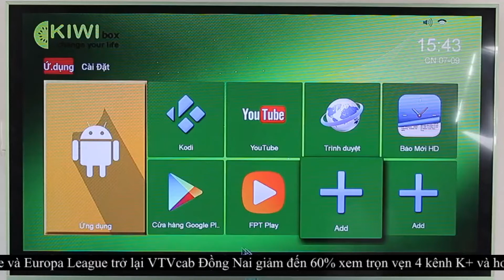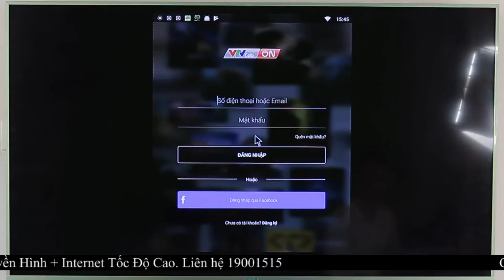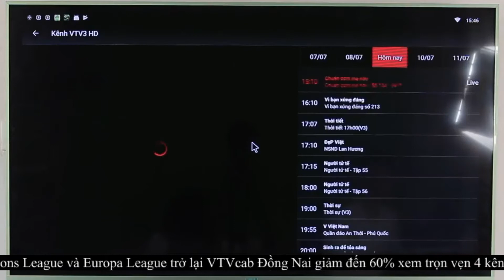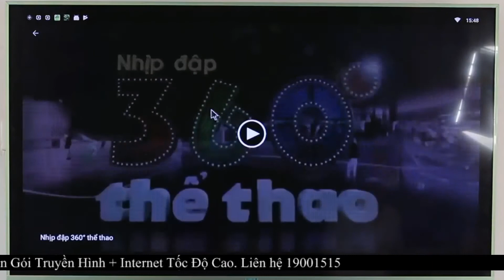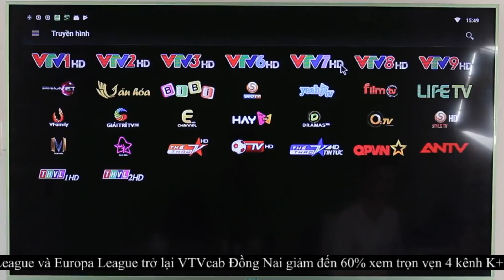Hướng dẫn cài đặt ứng dụng xem truyền hình VTV Cab On trên Android TV Box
* KHÔNG GIỚI HẠN NỘI DUNG
XEM TRỰC TIẾP các kênh truyền hình
Không bỏ lỡ chương trình yêu thích với tính năng XEM LẠI
Thỏa thích lựa chọn trong thế giới PHIM
* KHÔNG GIỚI HẠN THIẾT BỊ
Tải ứng dụng VTVcab ON trên các thiết bị di động (điện thoại, máy tính bảng)
Truy cập website on.vtvcab.vn trên laptop, máy tính để bàn
Đầu thu VTVcab ON: đầu thu thông minh kết nối internet
* SẢN XUẤT NỘI DUNG ĐẶC BIỆT CHỈ CÓ TRÊN VTVCAB ON
* BẤT CỨ LÚC NÀO, BẤT KỲ NƠI ĐÂU